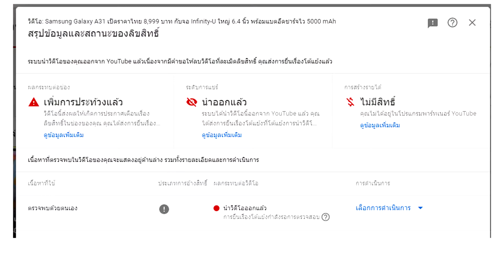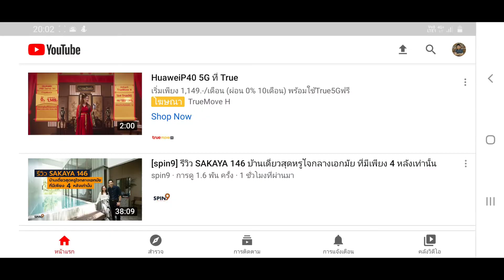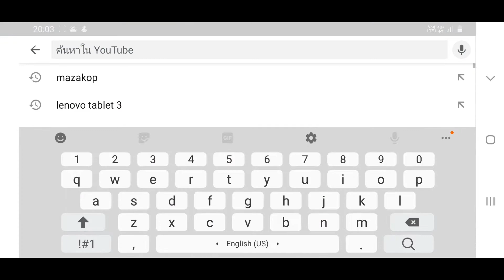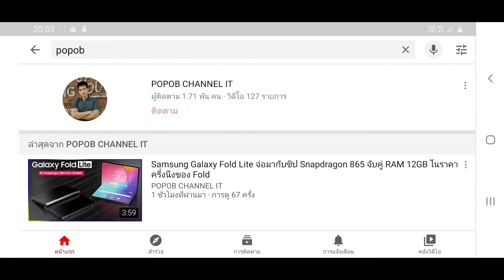ถ้าช่องหาย? สมัครใหม่ดิกลัวอะไร! ทำพร้อมกับ2ช่องเลย ฝากติดตามช่องใหม่ด้วยนะครับ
เนื่องจาก ช่องนี้อาจมีการเชื่อมโยงกัน 2 ช่องที่ โดนแบนไปก่อนหน้านี้ เพื่อความไม่ประมาท  เราจะมีอีกหนึ่งช่อง และอัพเดทไปพร้อมๆกัน

ผมชอบในการทำงานและดูข่าวเกี่ยวกับโทรศัพท์มือถือ และรักคนดูทุกคนนะครับ เพื่อเราจะได้อยุ่ด้วยกันไปนานๆ ผมจึงเพิ่มช่องทาง การติดตามขึ้นมาเพื่อเวลามีปัญหา เราก็ยังมีอีกช่องที่รอเราอยู่ครับ   ผมอยากให้ทุกคนติดตามช่องใหม่ของเราด้วยนะครับ     ขอบคุณนะครับ ^ ^

ส่วนเฟสบุคใช้เพจเดิมครับ